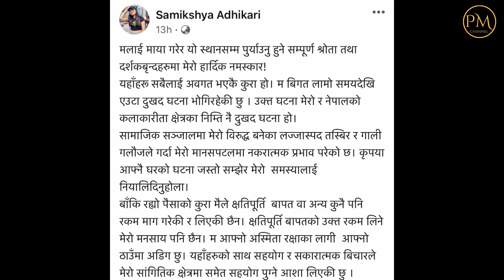पल शाह बाट दश लाख नलिने | Samikshya Adhikari | Pal Shah | PM Channel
Welcome Come To PM Channel

पल शाह बाट दश लाख नलिने बताएकी छिन समिक्ष्य अधिकारीले